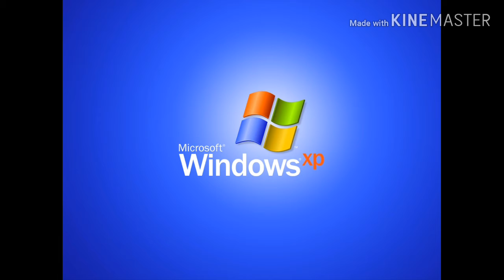Windows XP Startup EARRAPE